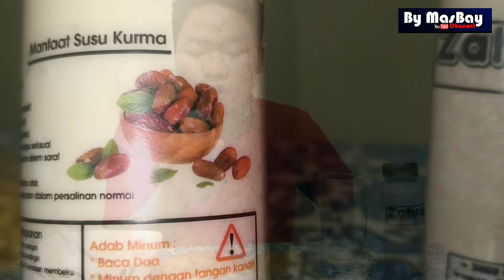Kuliner Tangerang | Minuman Sehat Susu Kurma Zahra #54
Salam Bahagia untuk semua